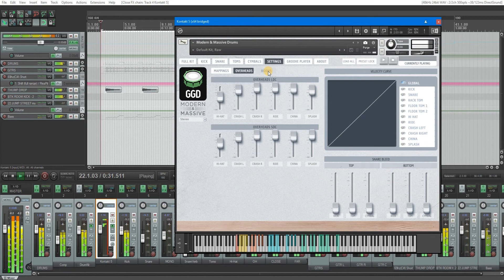GetGood Drums | Modern & Massive Pack | DEMONSTRATION